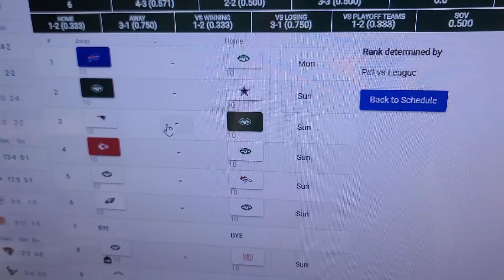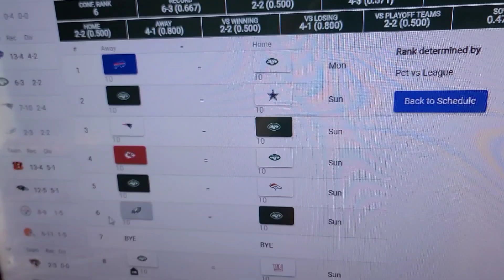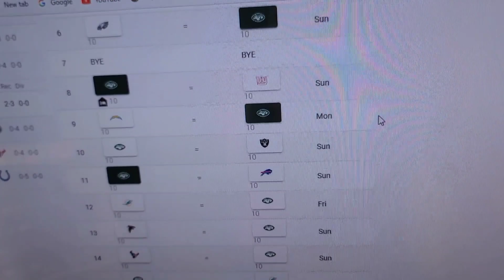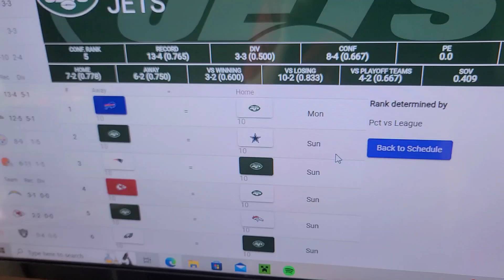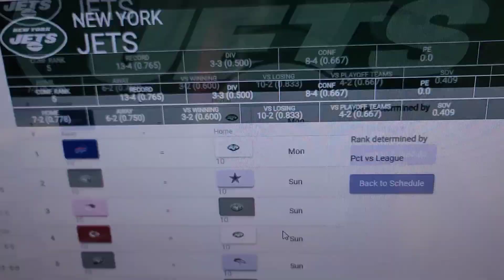My 2023 Jets Schedule Predictions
I predict the 2023 NFL Schedule for the New York Jets!